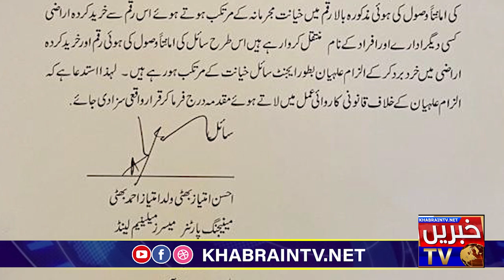lawyer housing society case update by Advocate Hashmat Habib | New Case in Kohsar Police Station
Lawyers Housing Society Fraud

Housing Society Fraud
z41
fraud lawyers
housing fraud,
eden housing fraud,
affordable housing fraud,
corruption movie,
corruption essay,
corruption act,
corruption and democracy,
corruption asmr,
corruption css,
corruption causes,
corruption corruption,